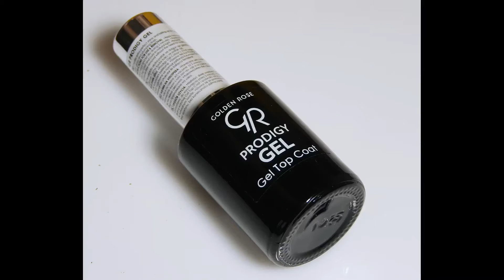Proste wzorki: kawowe water marble tradycyjnymi lakierami || Water marble nail art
Nie-nudne zdobienie wykonane techniką watermarble :) Użyłam lakierów tradycyjnych Golden Rose, które znajdziecie na
- Smoothing Base;
- Ice Chic 15, 12, 19, 63;
- Ice Color 168, 169, 173;
- Prodigy Gel Top Coat